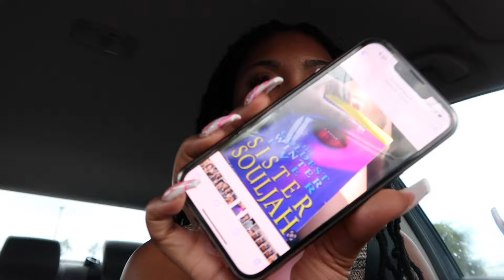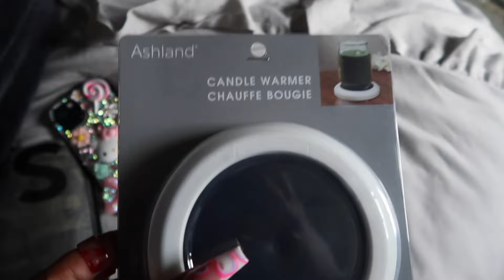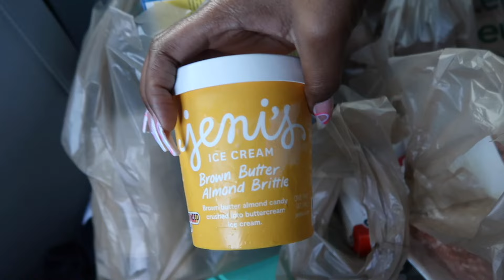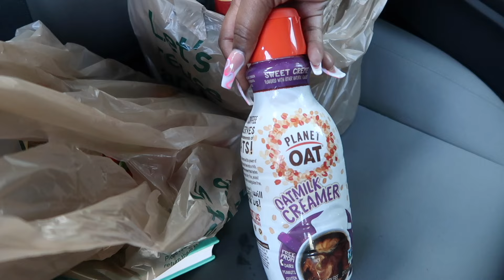WEEKLY VLOG | SEARCHING FOR FALL CUPS • GETTING BACK INTO READING • NEW PERFUME + MORE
In today's video I'll be looking for a specific fall cup, going to target, getting a new perfume & more.

Amazon Storefront